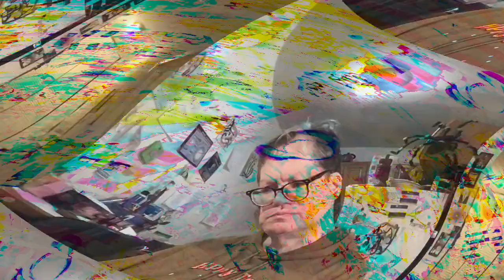[EPILEPSY WARNING] Movie 23 03 31 03h02m16s *Photosensitivity Warning*